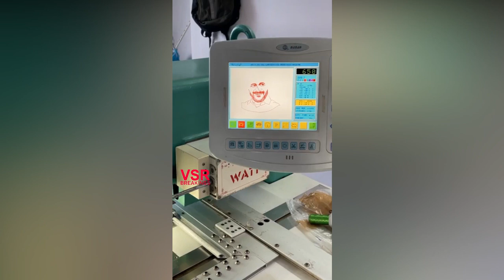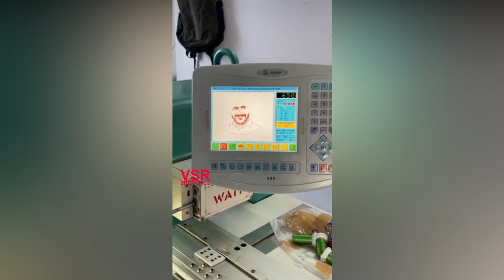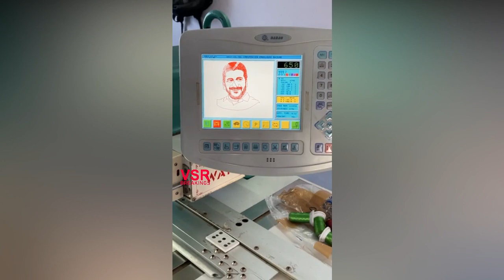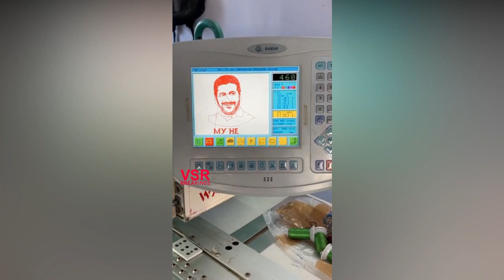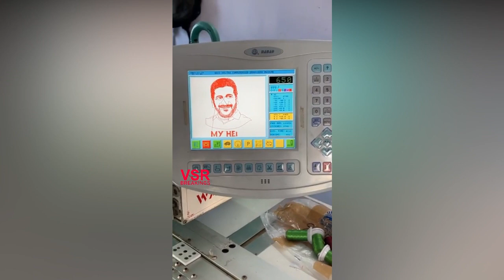రేవంత్ రెడ్డిపైన వీరాభిమానం..షర్టుపైన ఫోటో ఆర్ట్ || Revanth Reddy Huge Fan.. Embroidery Art On shirt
Revanth Reddy Huge Fan.. Embroidery Art On shirt